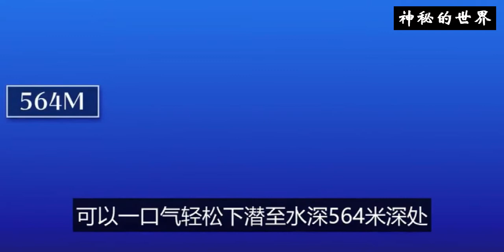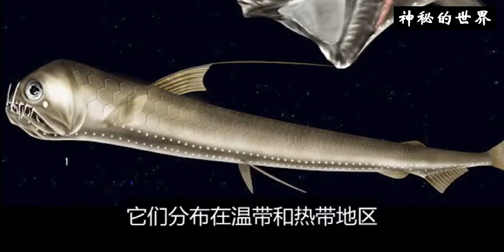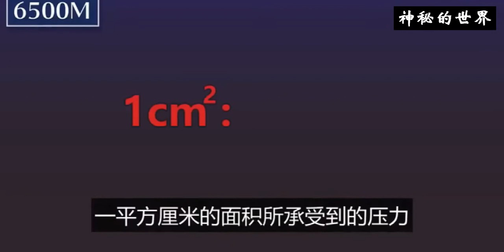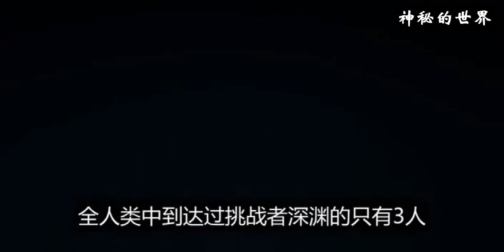海洋到底有多深？深海中存在著哪些奇怪的生物和現象？